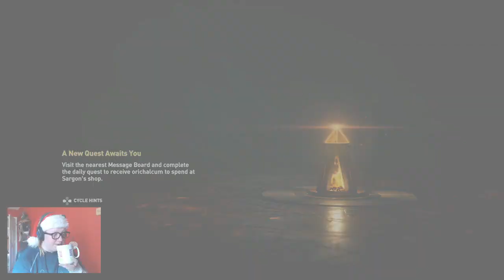MATERNAL INSTINCTS - Assassin's Creed Odyssey (Part 19)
"You are clearly someone who would do whatever you feel is necessary. Perhaps for drachmae, or to further a personal goal."
Was Sokrates right?